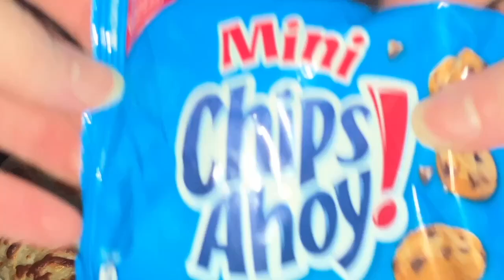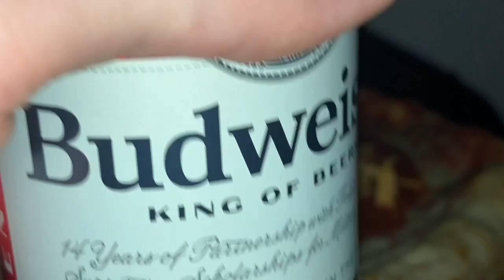$9 pizza DEAL asmr mukbang 먹방